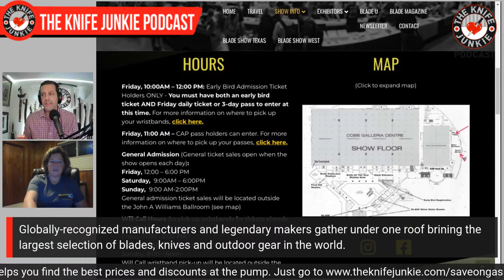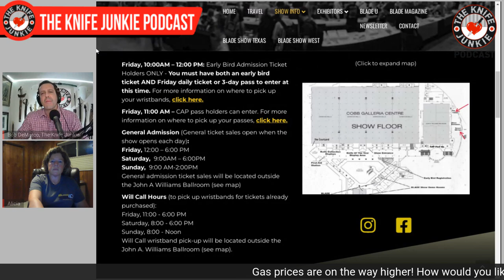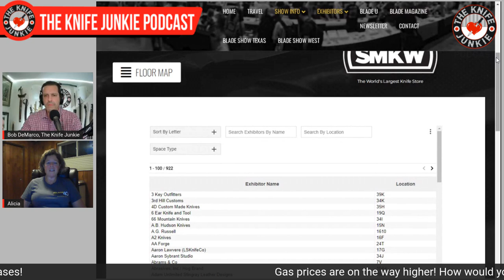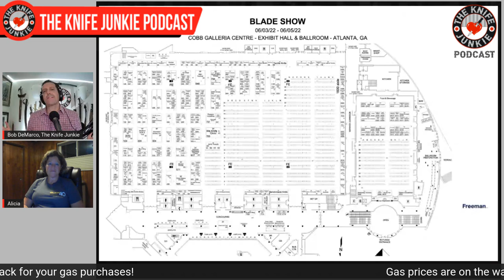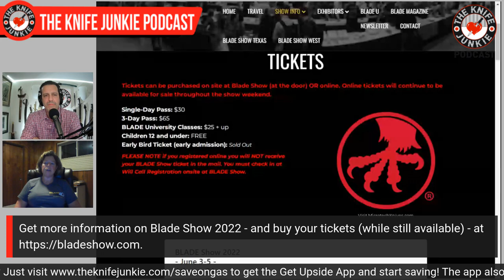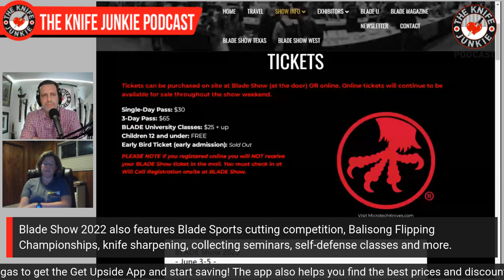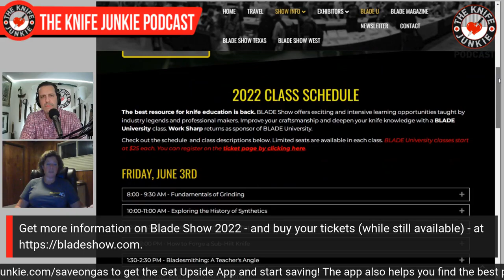Blade Show 2022 with Show Director Alicia Newton - The Knife Junkie Podcast (Episode 316)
Alicia Newton, show director for Blade Show, joins Bob "The Knife Junkie" DeMarco on episode 316 of The Knife Junkie Podcast.

Newton has over 20 year experience in managing and executing successful events with targeted audiences. She also has been the Director of Blade Show since 2010 and has steered it through rough waters the past few years.

With over 900 exhibitors, Blade Show (Atlanta) is the world's largest knife show. The show is 40 years old and is produced by Blade Magazine and Caribou Media Group. Globally-recognized manufacturers and legendary makers gather under one roof brining the largest selection of blades, knives and outdoor gear in the world.

Blade Show also features seminars, services and Blade University classes. There are also Blade Sports cutting competition, Balisong Flipping Championships, knife sharpening, collecting seminars, self-defense classes and more.

You can find Blade Show 2022 The Blade Show brand also includes Blade Show West in Salt Lake City, Oct. 7-8, 2022, and Blade Show Texas in Ft. Worth, March 17-18, 2023.

🔪 SHOPPING FOR A KNIFE 🔪
The Knife Junkie Knives for Sale Webpage --